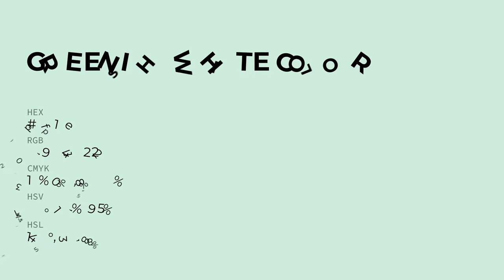Greenish White color d1f1de hex color - Green color - Warm color d1f1de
What color is Greenish White ? d1f1de hex color - Green color - Warm color d1f1de

Hex d1f1de Color Code is also known as Greenish White color.

Hex d1f1de Color code in RGB color code model is created after adding 81.96% red color, 94.51% green color and 87.06% blue color.
Hex d1f1de Color code in CMYK color (process color) code model is generated after subtraction of 13% cyan, 0% magenta, 7% yellow and 5% black.